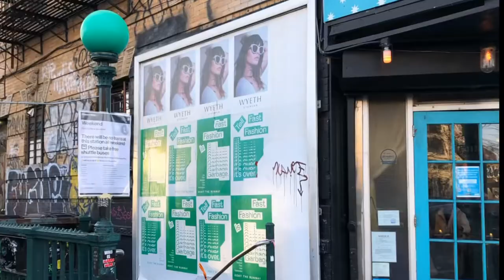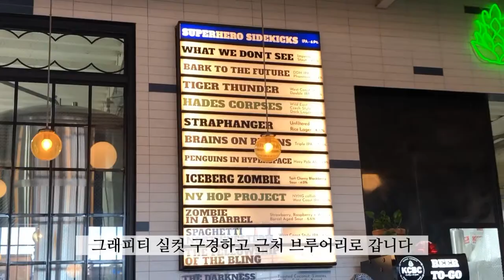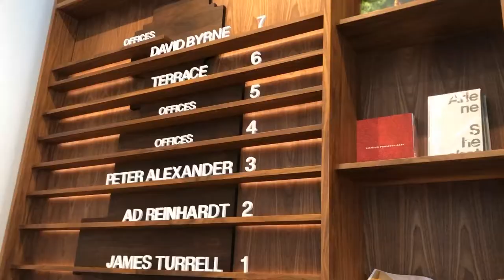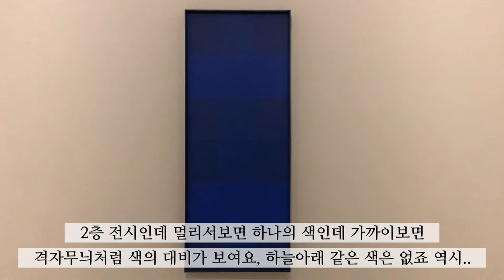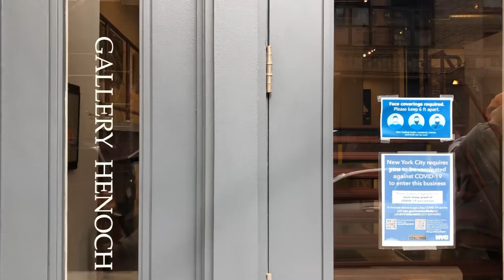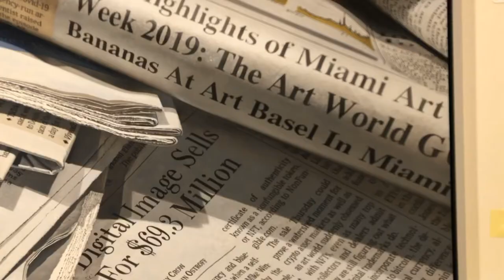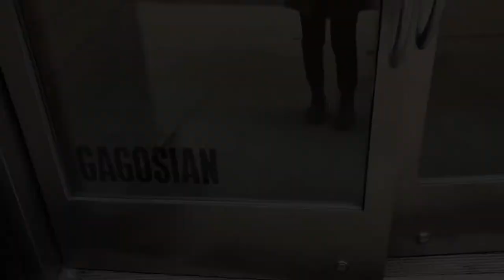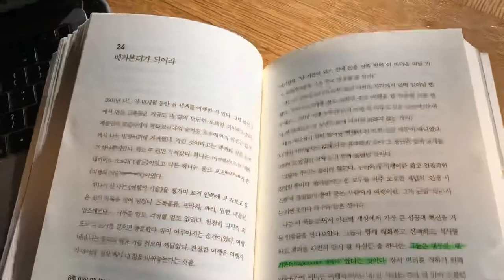vlog. 뉴욕공공도서관 | 부쉬윅 | 덤보 줄리아나 피자 | PACE Gallery | GAGOSIAN | Gallery HENOCH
vlog in nyc 🧸🤎